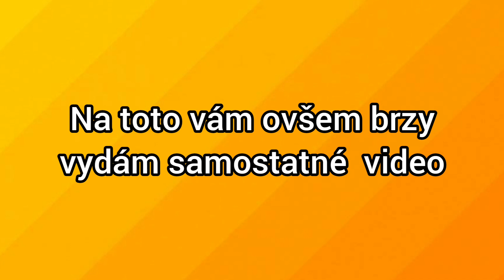Jak jednoduše zabalit a ozdobit dárky | Vánoční & narozeninové 🎁 | Originál barevné dárky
Ahoj.

V dnešním videu jsme si ukázali jak zabalit a ozdobit dárky, jak vánoční tak narozeninové. Jak udělat speciální mašličku a několik druhů zabalení.

0:00 Úvod videa + co budeme potřebovat
0:36 Vysvětlování a ukázka balení dárků
4:01 První varianta ozdobení dárku
5:33 Druhá varianta ozdobení dárku
6:20 Třetí varianta ozdobení dárku
9:33 Detailnější ukázání třetí varianty ozdobení
11:43 Ukázka balení malinké krabičky
14:50 Ozdobování malinké krabičky
15:54 Speciální druh balení
16:00 Upoutávka na nové video - speciální druh balení
16:04 Ukázka zabalených dárků + ukončení videa